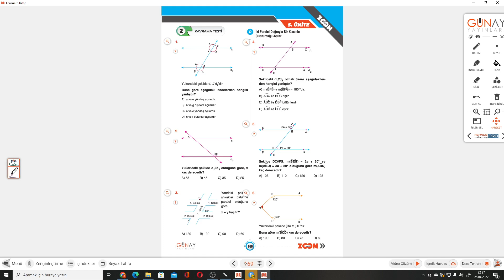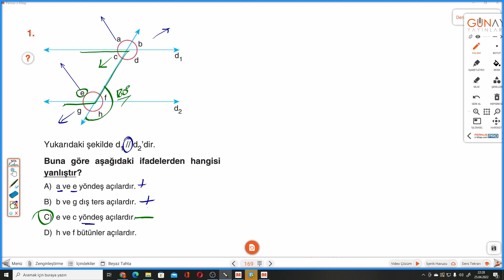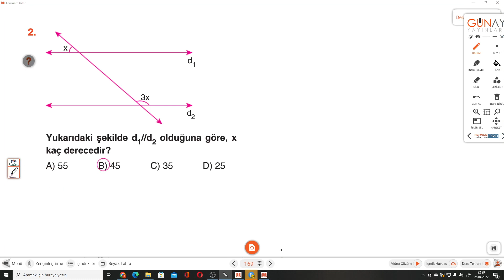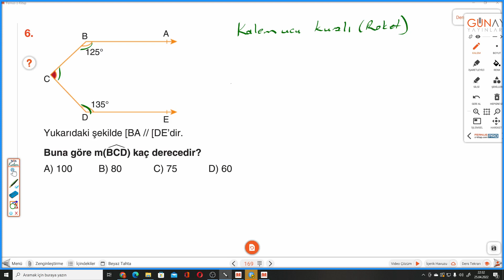7.SINIF ZOOM S.169-170 KAVRAMA TESTİ 2 İKİ PARALEL DOĞRUYLA BİR KESEN DOĞRUNUN OLUŞTURDUĞU AÇILAR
Günay Yayınları S.169-170 KAVRAMA TESTİ 2 İKİ PARALEL DOĞRUYLA BİR KESEN DOĞRUNUN OLUŞTURDUĞU AÇILAR ile devam ediyoruz.